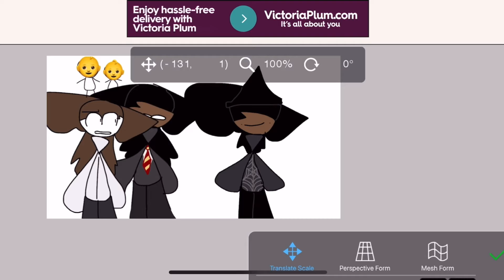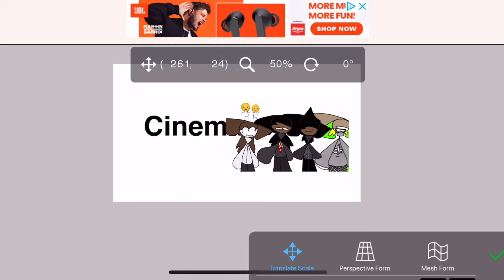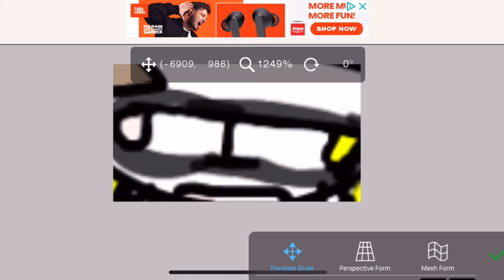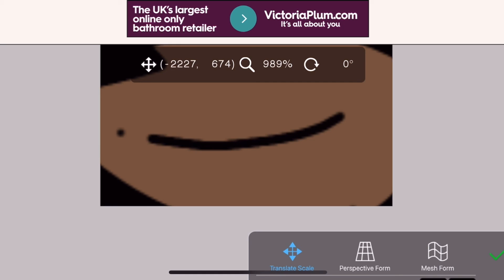How I imagine my Halloween party to be